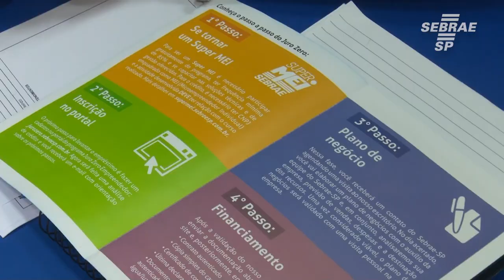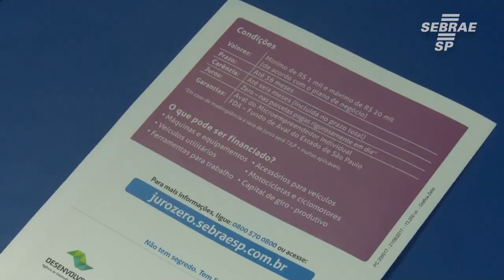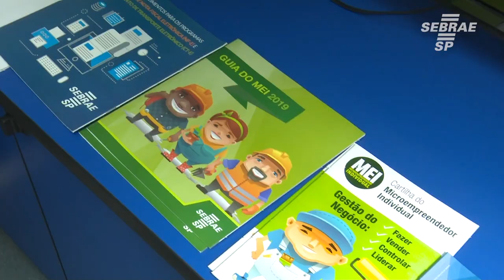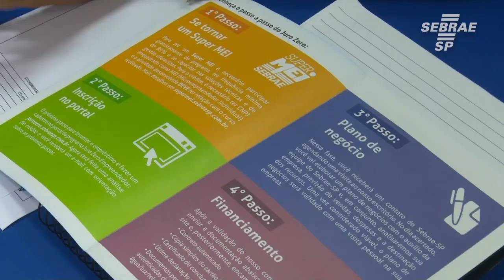Conheça o programa que busca desenvolvimento para empreendedores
O Empreenda Rápido facilita o desenvolvimento das atividades de empreendedores. O programa ainda traz aos empreendedores a oportunidade de melhorar o seu negócio, gerando mais renda e mais empregos.
Veja como foi o Empreenda no Vale do Ribeira.